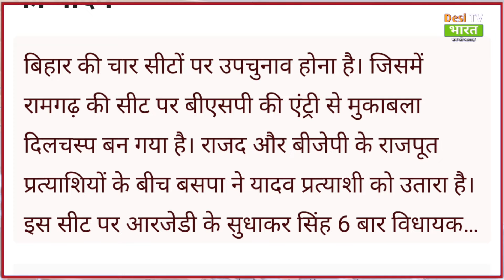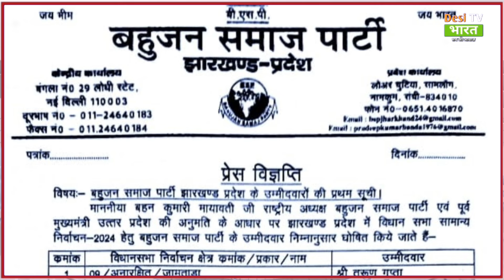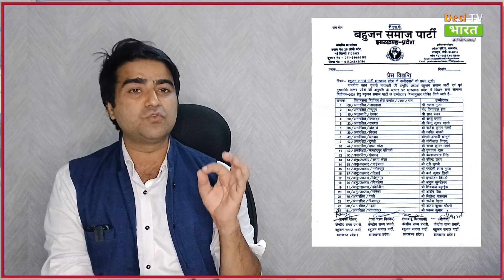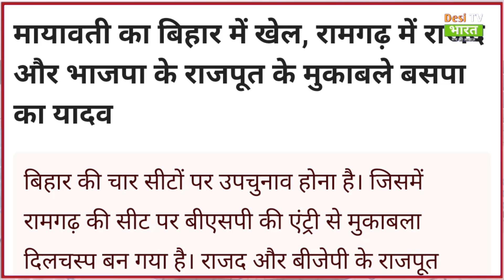बसपा ने झारखंड में घोषित किए 24 प्रत्याशी, बिहार में कर दिया खेल